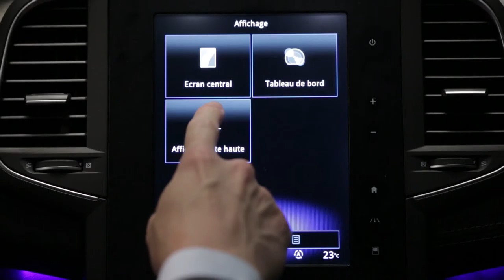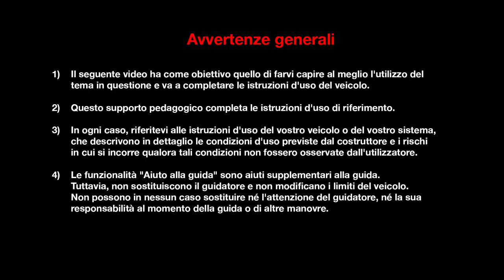Display di segnalazione